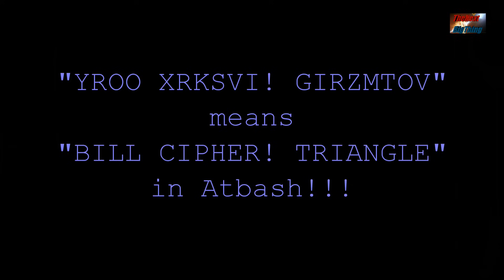Gravity Falls - S02E12: Fiddleford's Backwards Message!!!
Awesome! Can't wait to upload a video for all of you hungry fans out there!!! I MIGHT do it tonight. But most likely by Wednesday!!! Thank you summer!!!